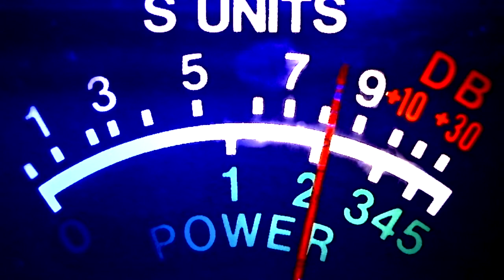789, 392, mule man, pistol grip 127, 405 and others